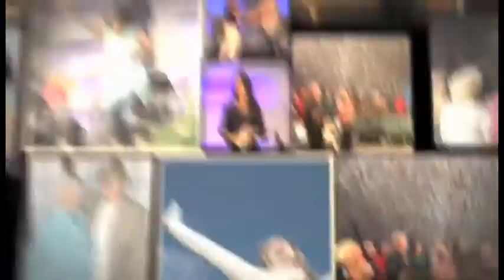Heart For The House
3.01.15